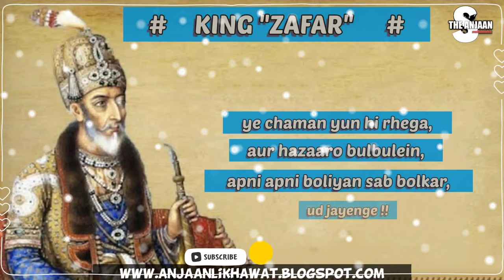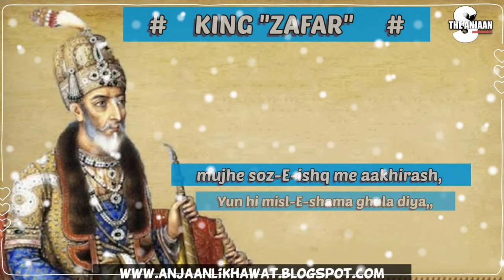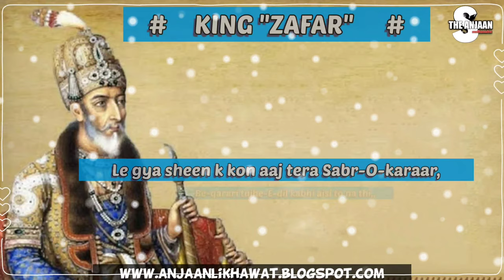। KING "ZAFAR" POETRY। । TheAnjaan ।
Bahadur Shah Zafar or Bahadur Shah II was the last Mughal emperor. He was the second son of and became the successor to his father, Akbar II, upon his death on 28 September 1837. He was a nominal Emperor, as the Mughal Empire existed in name only and his authority was limited only to the walled city of Old Delhi.

Born: 24 October 1775, Old Delhi, Delhi

Died: 7 November 1862, Yangon, Myanmar (Burma)

Spouse: Zinat Mahal (m. 1840–1862)

Children: Mirza Mughal, Mirza Shah Abbas, Mirza Khizr Sultan, Mirza Jawan Bakht

Parents: Akbar II, Lal Bai

Grandchildren: Mirza Abu Bakht, Jamshed Bakht

Thankyou for Visiting our Youtube channel ❤️